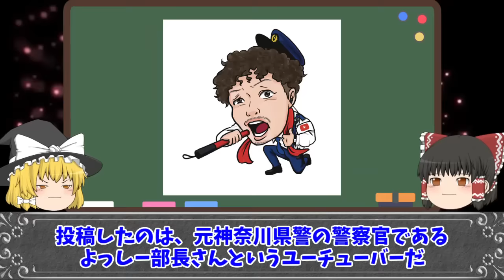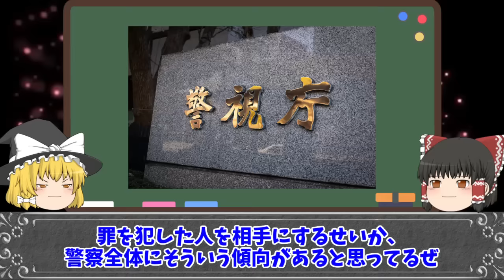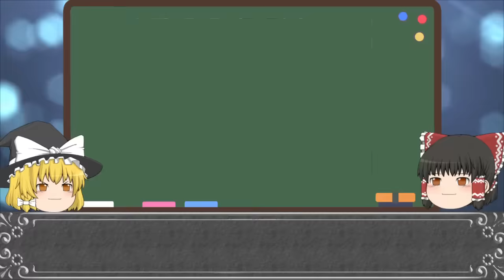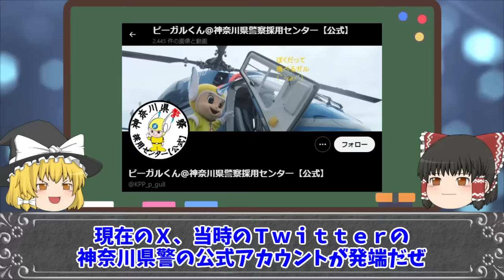【ゆっくり解説】本当に警察...？ネットで炎上した警察官のヤバイ対応３選をゆっくり解説